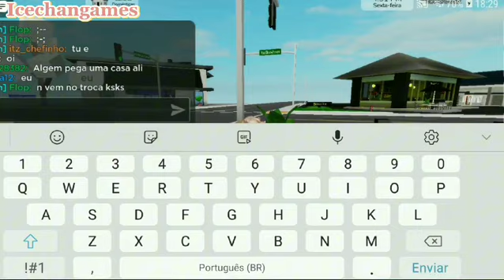~*TESTANDO INTERESSEIROS NO BROOKHAVEN*~